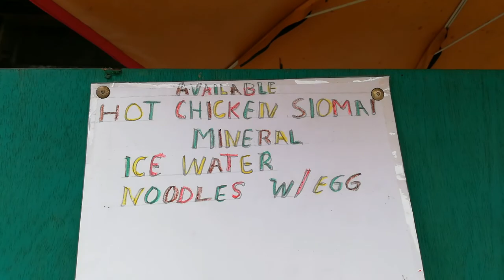PRESYONG PANGNEGOSYO DITO SA CHINA TOWN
THE CHINA TOWN IS LOCATED AT UYANGUREN STREET, DAVAO CITY. DITO  MARAMI KANG PAGPIPILIAN NA SWAK NA SWAK SA BUDGET MO TO START A SMALL BUSINESS.